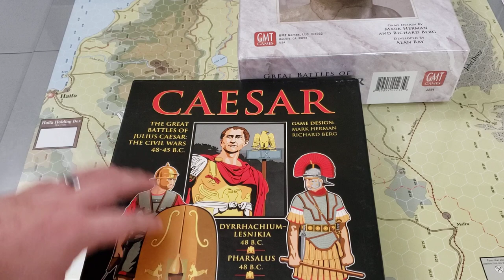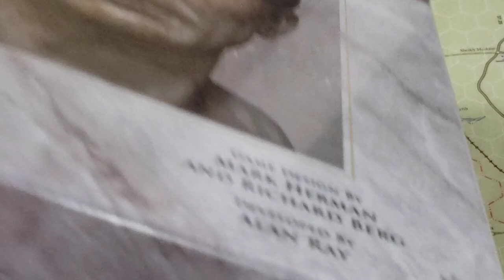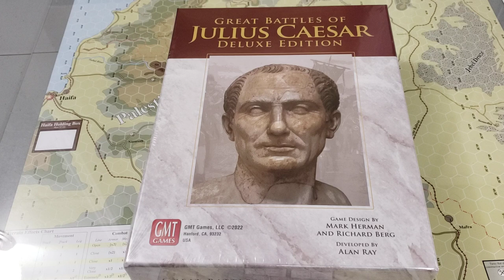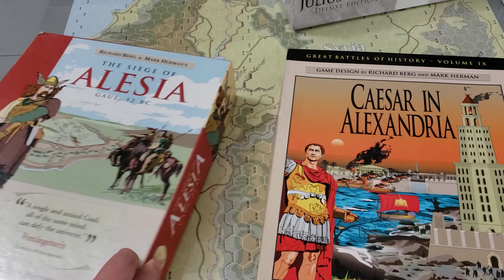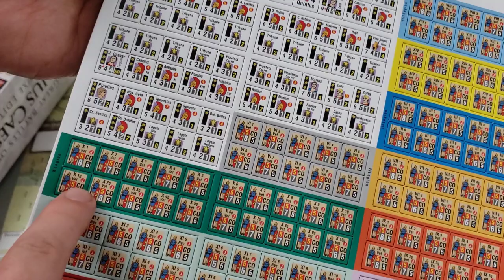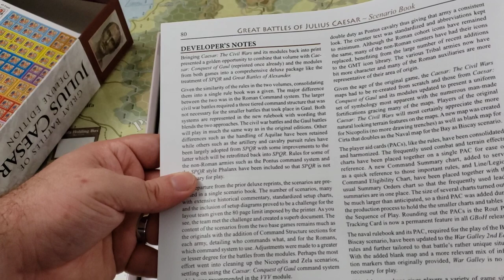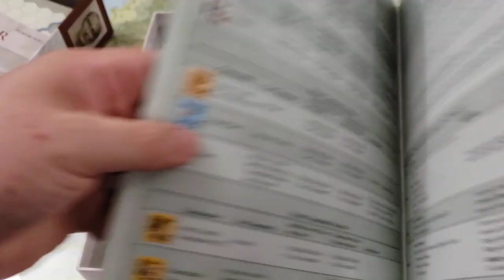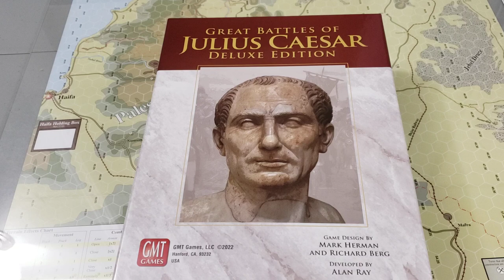Great Battles of Julius Caesar Deluxe - Unboxing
Its here, for the first time in a long time, Caesar's great battles in a combined package from GMT.